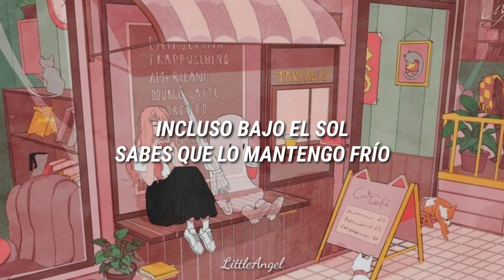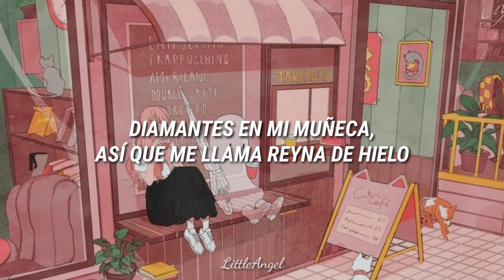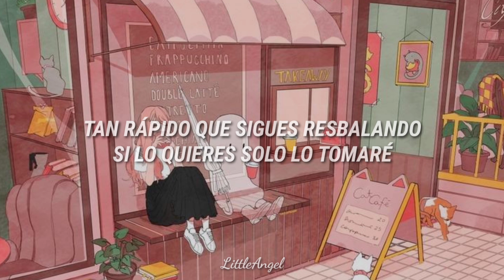BlackPink ft. Selena Gomez - Ice Cream [Letra Español]